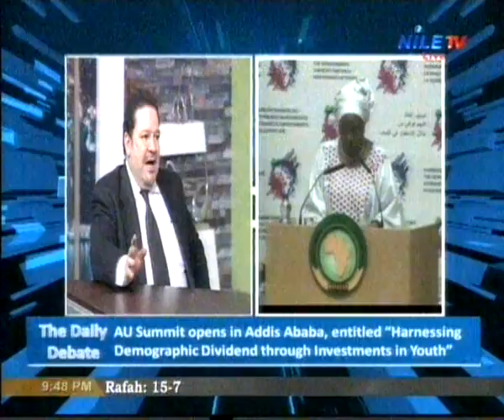Daily Debate 30 1 2017 Dr Mohamed Abdel Ghaffar & Dr Ibrahim Al Ghazawy